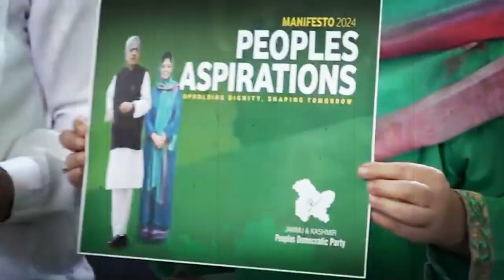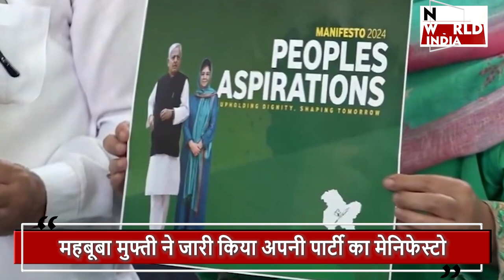महबूबा का मेनिफेस्टो कश्मीरियत पर या विकास पर ?